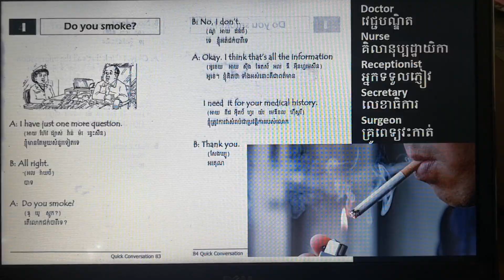Chapter 6 Lesson 4